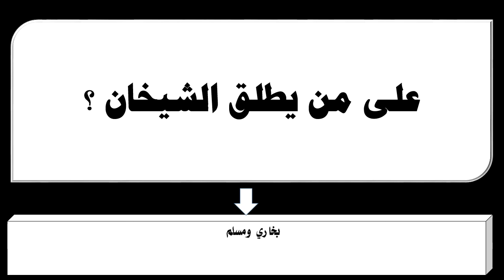على من يطلق الشيخان ؟